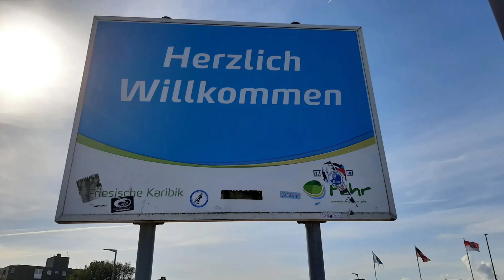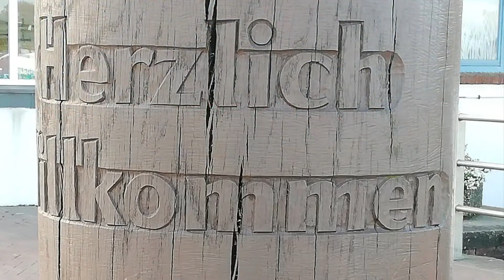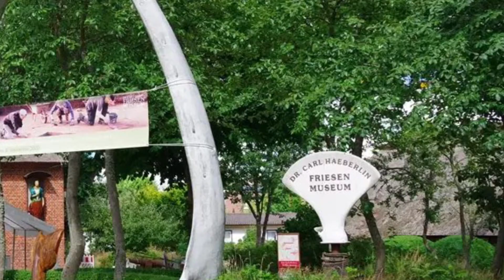Urlaub September 2023 in Wyk auf Föhr